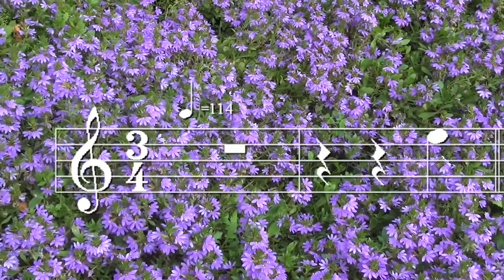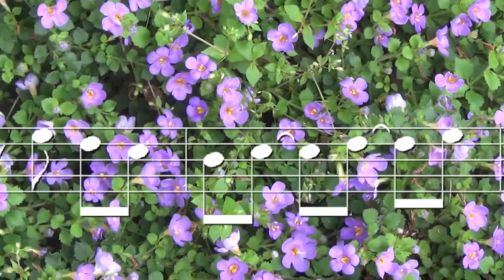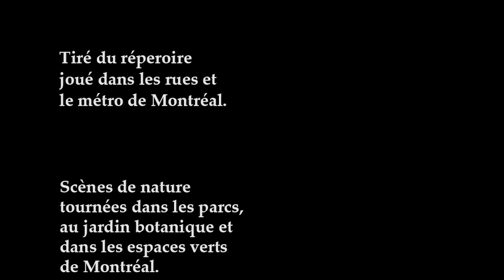"Le jardin" composé par Kevin Kern - La flûte sur un coin de rue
Le flûtiste Daniel Laberge interprète "Le jardin" composé par Kevin Kern.
Vidéo musicale présentant une partition auto-défilante de ce que je joue avec des scènes de nature en arrière-plan.

Bienvenue sur mon coin de rue,
Depuis le printemps 2007, je joue de la flûte traversière sur la rue, dans les places publiques et dans le métro de Montréal.
J'ai décidé de partager ma musique avec tous ceux qui ne visitent pas Montréal.
Chaque pièce est accompagnée d'une vidéo musicale présentant une partition auto-défilante de ce que je joue, avec des scènes de nature en arrière-plan.

Une enfance musicale
Mes parents jouaient tous deux de la flûte traversière et la musique était l'un de leurs passe-temps préférés.
J'ai commencé avec la clarinette et le piano, mais un jour j'ai essayé la flûte de ma mère et elle ne l'a jamais revue.
Mon père enseignait la flûte à l'école de musique de la ville certains soirs et en fin de semaine, et ma mère le remplaçait à l'occasion. Payer pour une gardienne n'aurait fait aucun sens, alors j'assistais à la plupart des cours qu'ils donnaient. J'ai commencé à enseigner la flûte et la théorie musicale dès le début de mon adolescence.

Jouer à la télévision nationale à douze ans
À douze ans, Wilfrid Pelletier, fondateur de l'Orchestre symphonique de Montréal, m'a invité à son émission hebdomadaire sur les ondes du réseau de Radio-Canada.
J'ai joué "Sérénade" Op. 3 No. 5 de Franz Joseph Haydn en solo avec un accompagnement de piano

Je suis entré au Conservatoire de musique à temps plein à l'âge de quatorze ans.
Chaque été, je passais plusieurs semaines au Camp musical du Mont-Orford où je rencontrais des musiciens et professeurs renommés.
J'aimais jouer de la flûte, mais j'appréciais aussi les contacts sociaux qui s'ensuivaient.

Choix de carrière
À dix-sept ans, une carrière de flûtiste professionnel m'intéressait.
À l'époque, il n'y avait qu'un chemin pour y arriver; il fallait jouer dans un orchestre symphonique.
Cela m'embêtait, car je ne peux supporter l'autorité qu'exerce le chef d'orchestre sur les musiciens.
D'avoir mon patron, bâton en main, qui bougonne devant moi à longueur de journée ne correspondait pas à ma vision du respect.
Quand j'ai atteint dix-huit ans, j'ai opté pour la direction d'orchestre au Conservatoire de musique au lieu de la flûte.
Un an plus tard, j'ai encore bifurqué; je suis entré en composition à l'Université de Montréal.

Pop, jazz et improvisation
Même si j'étudiais la composition à temps plein, je jouais souvent de la flûte.
Je me suis rendu compte que ma formation musicale avait été particulièrement axée sur la lecture et l'écriture.
J'avais du rattrapage à faire dans d'autres aspects; comme jouer à l'oreille et improviser.
J'ai joué dans plusieurs ensembles jazz et pop, y apportant à l'occasion mes propres compositions et arrangements.
Je dois avouer que j'ai développé mes habiletés à jouer à l'oreille et à improviser de moi-même, en jouant en même temps que mes enregistrements préférés. Aucun professeur ne m'a jamais aidé.

La flûte dans le placard
J'étais devenu un compositeur professionnel avec mon propre studio.
Je préférais travailler avec la voix qu'avec la flûte.
J'ai mis sur pied plusieurs formations musicales, groupes et duos en formant des équipes de co-écriture avec des chanteurs(ses).
Cependant, sur scène, je préférais les claviers. Je jouais du saxophone à l'occasion, mais rarement de la flûte.
Daniel Laberge a joué dans MollyBelle & Dax au début des années 1990.

La flûte comme après-carrière
Au printemps 2002, j'ai commencé à arpenter les rues de la ville en prenant de longues marches.
J'appréciais l'ambiance et la paix qu’apportaient les musiciens ambulants à des rues et des couloirs de métro mornes et ennuyeux. J’encourageais ceux que je rencontrais.
Cinq ans plus tard, c'est une mixture d'intérêt et de nécessité qui m'a poussé à sortir ma flûte du garde-robe, où elle était restée une quinzaine d'années, et à commencer à pratiquer et monter un répertoire.

Continuer à apprendre
Je suis étonné d'en apprendre encore autant chaque année.
Ceci ne vient pas sans effort; comme intégrer de nouvelles pièces ou de nouveaux styles.
Jouer sur la rue peut devenir physiquement éprouvant puisqu'on travaille pendant plusieurs heures dans des conditions souvent hostiles.
Je n'utilise pas d'amplification pour ma flûte, alors je dois remplir de son de grands espaces uniquement avec ma force pulmonaire.
Je me déplace pendant que je joue.
Les auditeurs s'approchent très près de moi et j'apprécie cette proximité.
En fait, ces échanges et cette complicité constituent mon intérêt principal.

Je vous souhaite une journée musicale.

Daniel